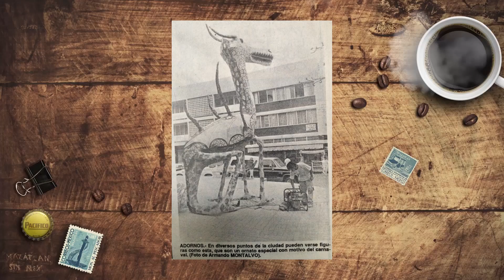LOS “MONIGOTES”: UNA DECORACIÓN CARNAVALERA